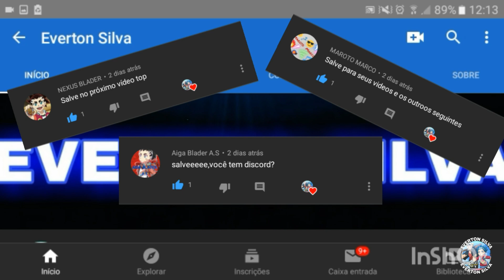BATALHA DE BEYBLADE - XCALIUS vs A.HERCULES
Fala galera aqui é Everton Silva com mais um vídeo e nesse vídeo é mais uma batalha de BEYBLADES, então espero que gostem!!
Rumo 2K!